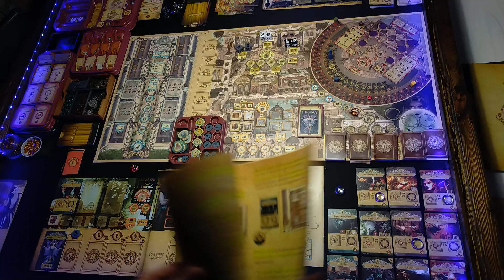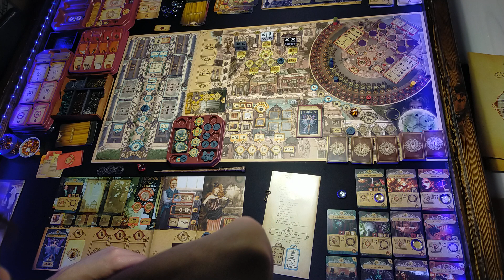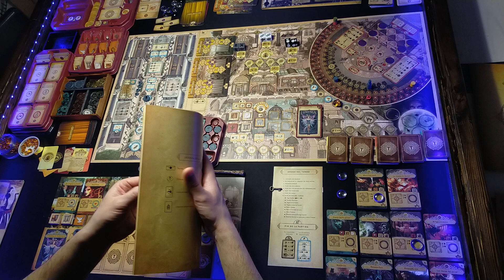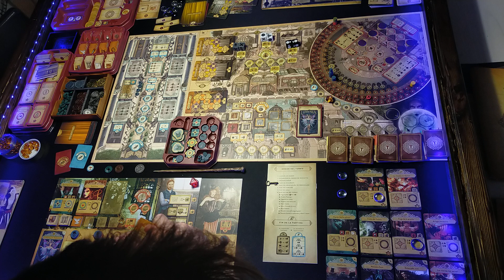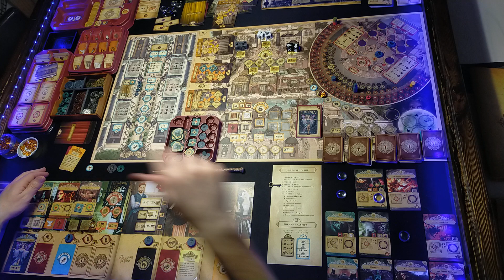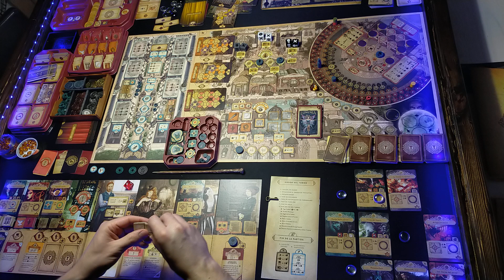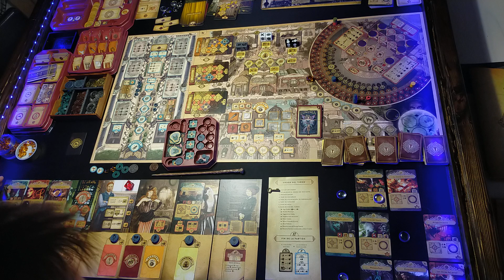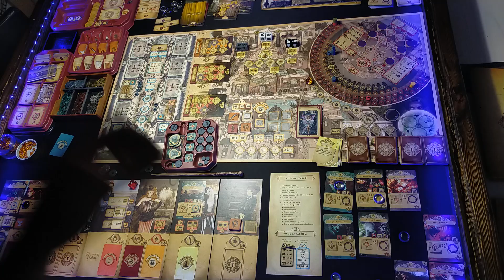07 🎩 TRICKERION: Base + Academia ★ Lumenia ★ Solitario by Jan Solo sin automa